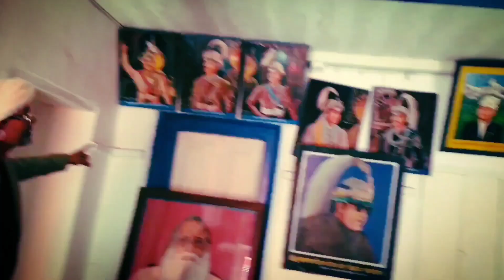Well spent day with my girls || Shining Samikshya ||Vlog01